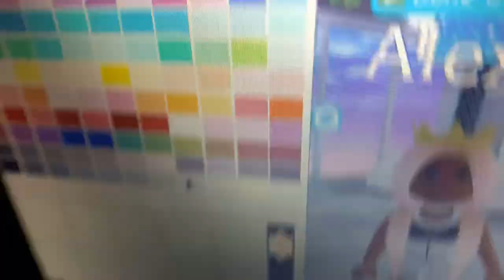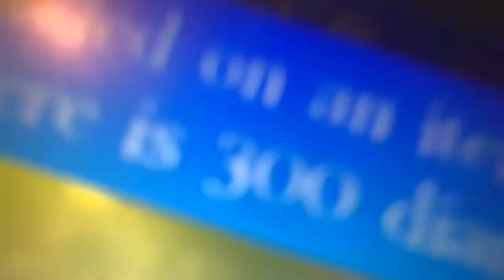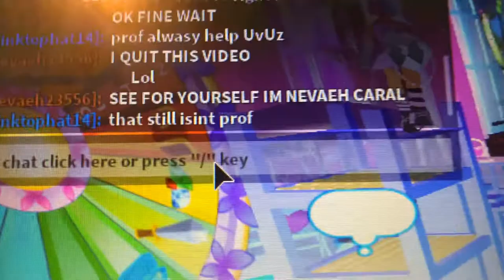NEVAEH MEETS NEW FRIENDS